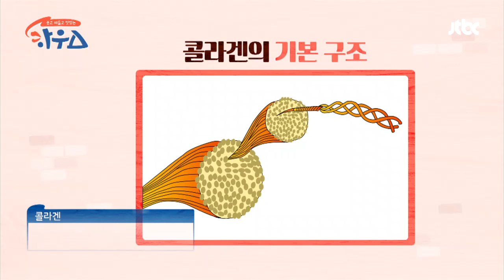[실험] 동물성 콜라겐 vs 어류 콜라겐 흡수 비교! 하우스(HOWs) 17회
동물성 콜라겐의 대표주자 족발과 닭발은
아주 적은 양의 콜라겐 흡수
반대로 막힘없이 진피층을
통과하는 어류 콜라겐